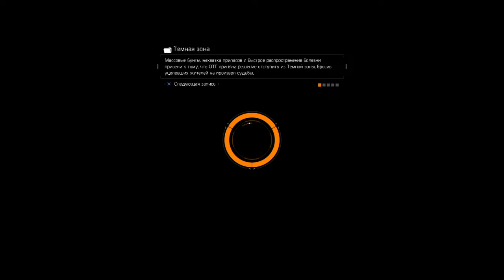Tom Clancy's The Division™_20160517221957